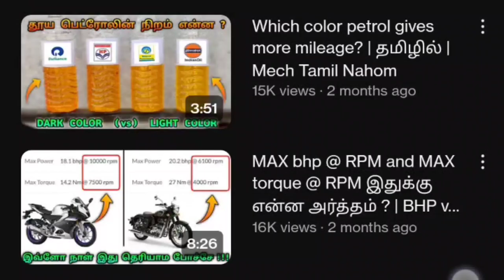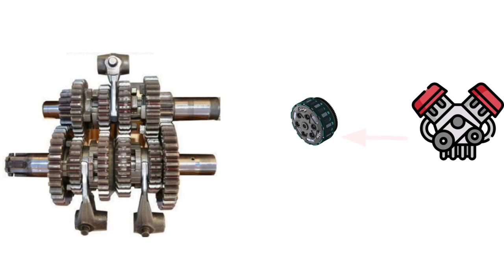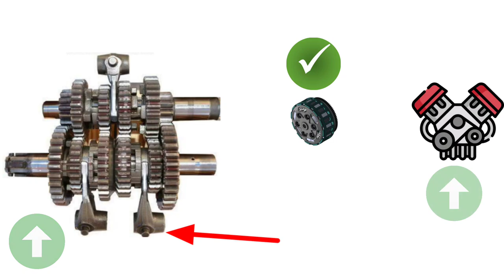Gear Shifting Without Clutch | clutchless gear shifting in bike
We all know that while gears in bike, we have use the clutch but some motorcycle riders do a clutchless shifting, which the don't use the clutch while shifting gears and in this video we are going to see how to do that and his effects on our bike and this video will be explained in Tamil language and thank you for watching this video